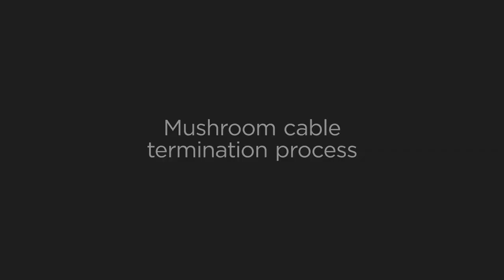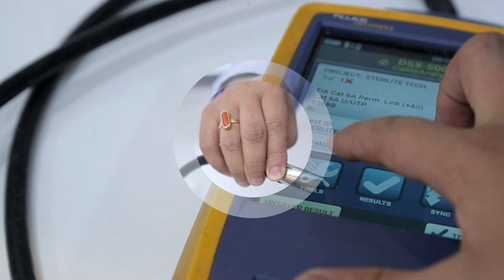Discover The Real Mushroom Cable Termination Process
STL is an industry-leading integrator of data networks. We design, build and manage data networks for our customers. With core capabilities in optical connectivity, network and system integration, and virtualized access solutions, we are the industry’s leading end-to-end solutions provider for global data networks. We partner with global telecom companies, cloud companies, citizen networks and large enterprises to deliver solutions for their fixed and wireless networks for current and future needs.

The world is getting smarter and connected. Converged and high bandwidth application networks have unique challenges which make high-performance connectivity a top priority. The trends and directions of more traffic on the network from a voice, video, power and data perspective are continuing to drive us to the future. STL decoding actual need of enterprise and other physical infrastructure connectivity requirements. STL solutions enabling the structured cabling system which is a set of cabling and associated hardware(cables), which provides a comprehensive telecommunications infrastructure. Ethernet networks can be built using different types of media includes twisted pair and fibre optic cables. In addition, wireless can be used. STL has emerged as a global leader in manufacturing world-class data cables. Supported by manufacturing facility at Dadra, India, STL's range of data cables delivers superior performance in data transmission and performance reliability. The facility manufactures more than a million boxes per year for data cable addressing the demands of global customers for their local and global market demands. Our developed innovative high bandwidth third party approved Structured cabling solution delivering high performance for seamless on a future-proof generic cabling system.

STL Fiber Optic Termination Box (FOTB-16) is used for splitting/termination of fibres in locations like multi-dwelling units and small o-ces, where the port counts are low to moderate. Separate access with individual lock and key doors are provided for cable termination and splice (input) areas to restrict customer access. The box is made from high-quality plastic. This is a perfect cost-effective solution in the FTTx networks for both indoor and outdoor environments.
About Mushroom Cable:

• Cable recommended for various connectivity application demands high bandwidth 500 MHz and Speed 10G
• Cable well exceeds the requirements of ANSI/TIA-568 and  ISO/IEC 11801  with 100 meters horizontal link and  90 mtr  PL link performance of alien cross talk
• Innovative Filler Design : Special Shape Filler  Controlling NEXT and ANEXT. Dumbbell filler keeps pairs in place and Mushroom jacket limits impact of jacket
• Extensions on filler and jacket protrusions assure consistent spacing to jacket. Ultra-tight twists help improve return loss
• Conductors of each pair are independently optimized for extreme consistency in electrical performance

0:00 Introduction To Mushroom Cable
0:29 Termination Process Starts
1:30 Cable Terminated